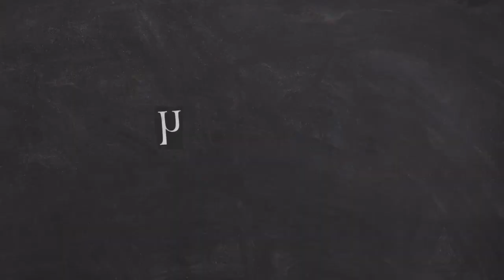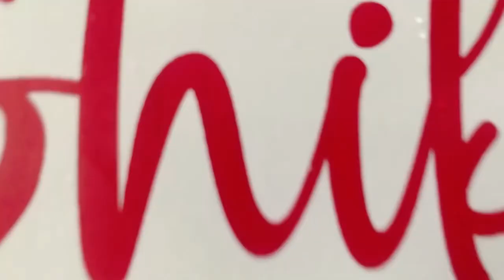Ishika weds Sumit || Wedding Vlog || A moment to remember ❤️Don’t miss Dancing video 🕺